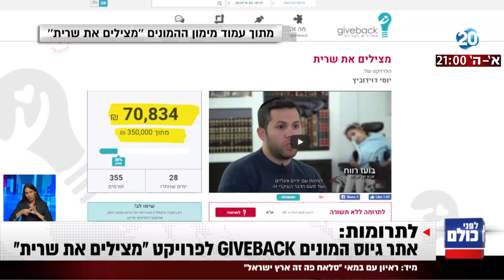לפני כולם - מצילים את שרית: גיוס המונים לטובת ילדה בת 10 החולה בניוון שרירים